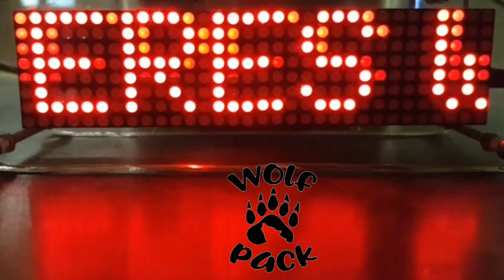Replay Crocodile Cloud seen by SpaceX Starman, Himawari8, DSCOVR Elektro L, ISS over Australia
On the eve of Starship's madien orbit, lets revisit StarMan shall we?

Nice to see the same cloud pattern on all the video feeds.

Comports with reality much